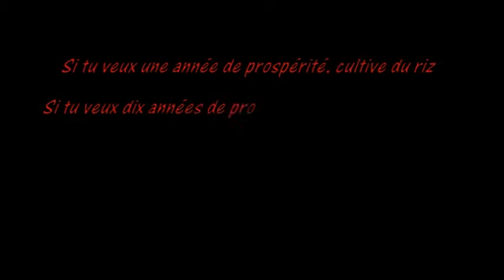IZENZAREN (groupe chaoui) .